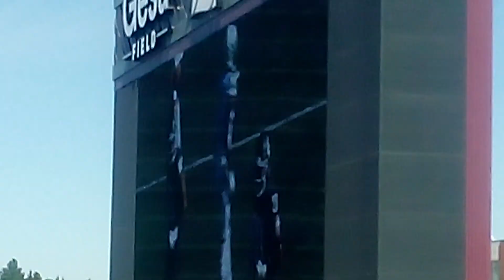WSU vs OU 🦆 🏈 9/24/22(2)